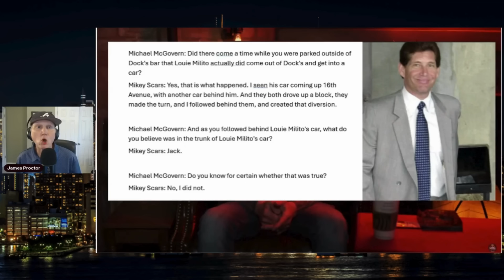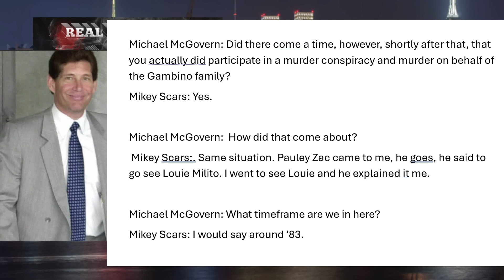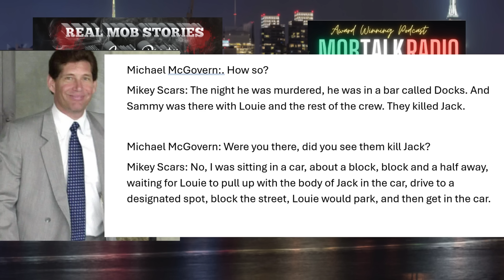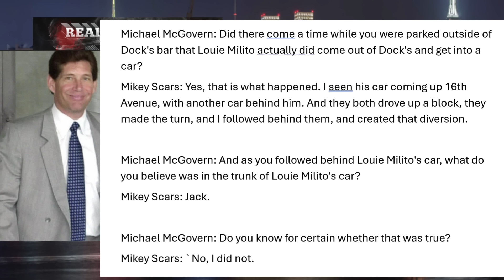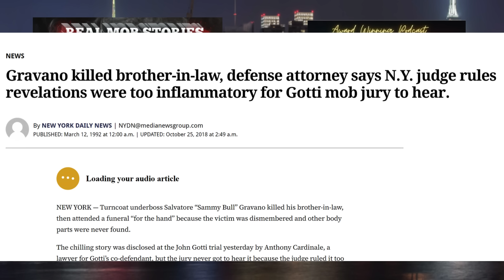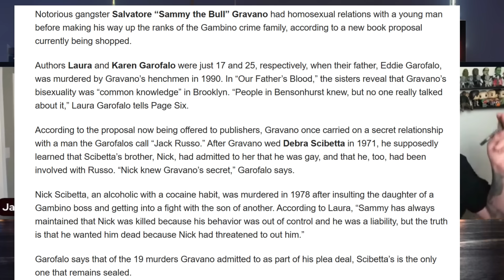SAMMY GRAVANO LASHES OUT AT MIKEY SCARS & JAMES PROCTOR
@officialsammythebull Sammy the Bull Gravano responds to James Proctor @RealMobStories regarding the rubout of a guy named Jack.  This is Sammy's first time speaking of this situation with Jack.  He talks about how Stymie D'Angelo, Michael DeBatt and Louie Milito were involved.  He disputes that Michael "Mikey Scars' DiLeonardo was part of this rubout.  This is a deep dive of the story of Jack unknown Last Name who was a bartender for Sammy but was on record with Mickey Boy Paradiso, a long time and powerful Caporegime who was in Prison at the time that this went down.  Louie Milito went to Paul Castellano and Tommy Bilotti and got permission for the rubout.  Initially Sammy Gravano was not going to be part of the rubout but once Paul Castellano gave the order through Frank DeCicco, he got involved.  In the end, Jack is taken out and is found in the trunk of a vehicle on 17th avenue instead of 16th avenue.  James Proctor goes through the court testimony of Mikey Scars when he was being questioned by prosecutors on the John Gotti Jr trial in 2006.  Mikey Scars talks about his involvement as a crash car driver.  The stories align in many ways but Sammy Gravano said that Michael DiLeonardo was not involved in it.  It is surprising to me that Mikey Scars would put himself in a rubout he had nothing to do with.  There are obvious still more questions.  In addition, as I speak with Jeff Canarsie of Mobtalk Radio @PODCASTWAREHOUSE  he gives the theory that the rubout was related to Nick Scibetta, who is the brother in law of Sammy the Bull Gravano.  He believes stories that were in the New York Post that Laura Garofalo mentioned that Sammy the Bull Gravano was involved with this guy Jack.  We still do not know if Jack and John Santiago are the same person.  We known that Jack was a bartender.  Regarding these other rumors, I know from some of my discussions with sources close to the situation, there were people that believe that is true about Sammy Gravano.  Regardless, we don't have proof of what happened in its entirety.  The Nick Scibetta case is still sealed.  Prosecutors who brought Sammy Gravano in to testify in trials would not talk about the Nick Scibetta rubout, the rubouts of Jack, John Santiago or Alan Kaiser.  Alan Kaiser is a 16 year old boy who was taken out in a situation in 1977 where Louie Milito and Sammy Gravano were looking to take out a guy with the King Street Boys named Aldo Cantaldo.  However, the rubout of Jack occurred in 1983.  Sammy mentions something about this guy Jack possibly doing an off the record hit.  Please let me know your thoughts on the Jack rubout and what was said by both Sammy GRavano and Jeff Canarsie of Mob Talk Radio.